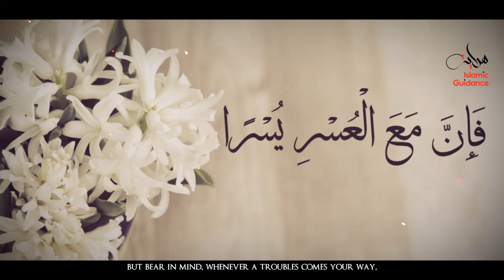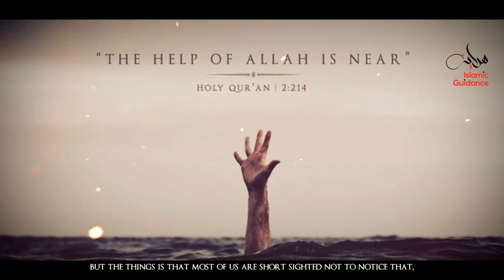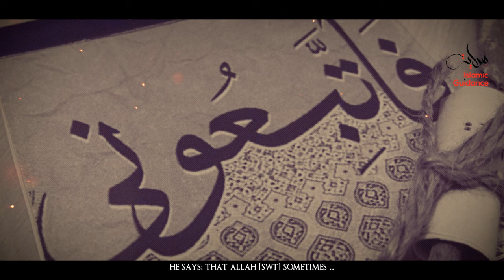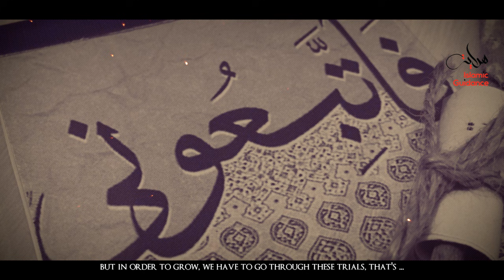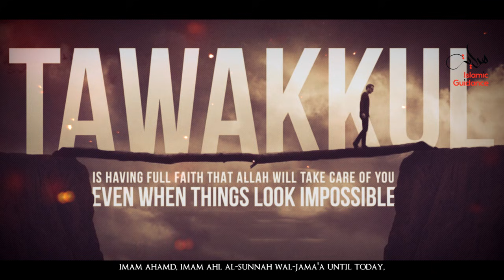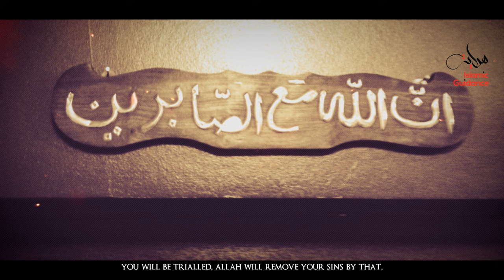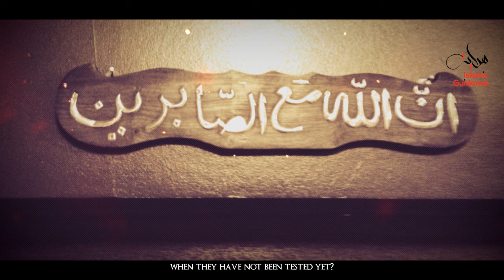Life Is Difficult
It could because someone accused you falsely, it could be because you are about to lose loved ones, it could be because you were afflicted with illness and sickness, it could be because of anything, but have you ever said to yourself, what could put me in that situation?